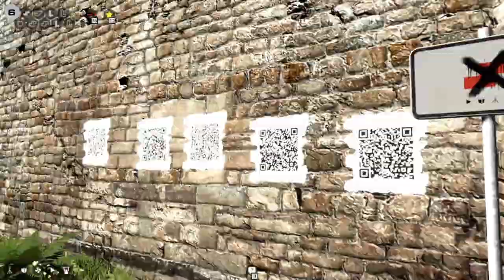The Talos Principle - Let's play - Ep. 10